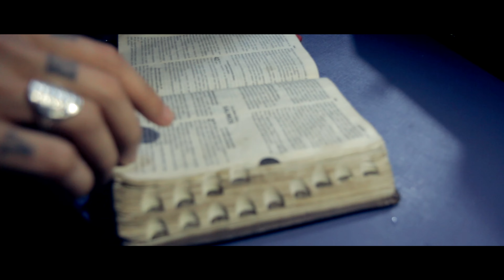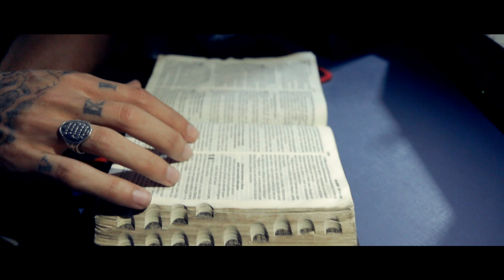Mc Feeh Boladão - Em forma de canção - DJ Rodjhay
Fan page Rodjhay Produtor Musical
ATENÇÃO!